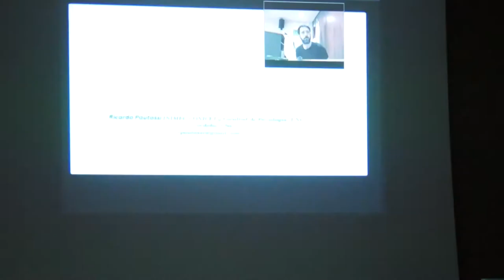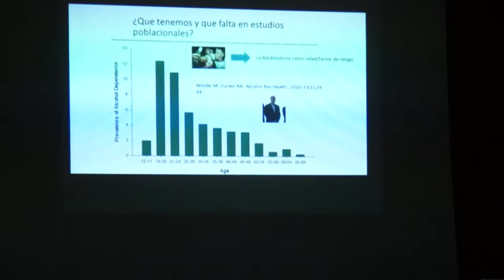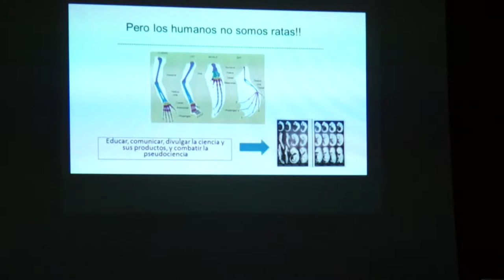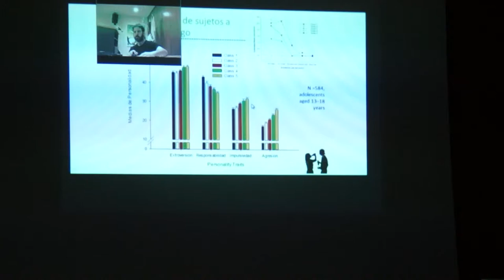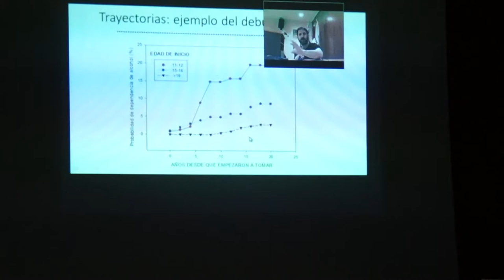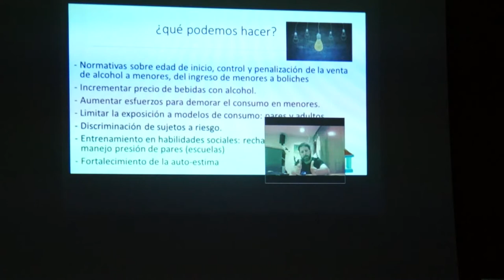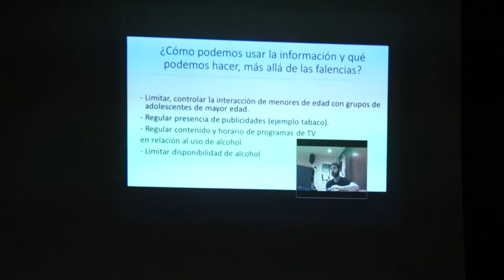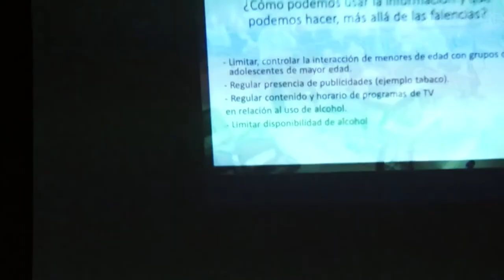Teleconferencia Alerta! El alcohol es una droga ... ¿en serio? - Ricardo Pautassi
Ricardo Pautasi nos cuenta acerca de la problemática del consumo de alcohol a edades tempranas, sus posible consecuencias y posibles políticas publicas que permitan controlar los daños del consumo de esta droga aceptada socialmente.